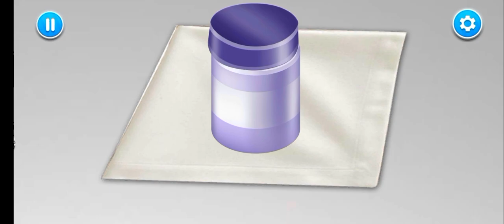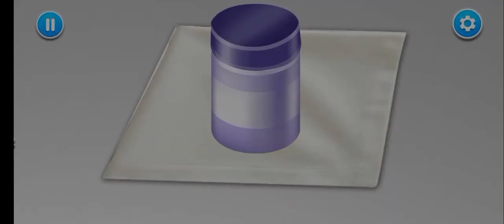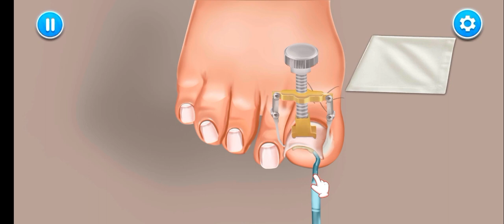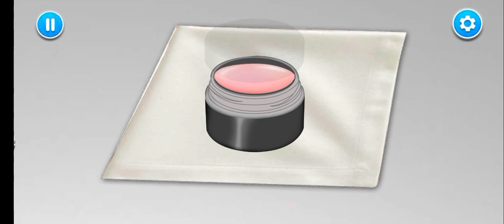ASMR Ingrown Toenail Removal & Treatment | Animation